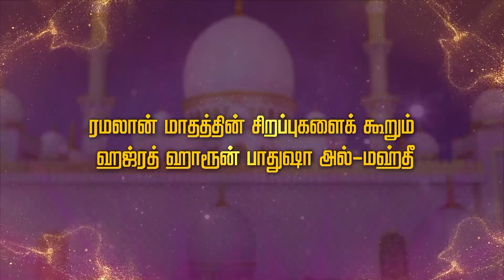பத்ரின் சிறப்புகள் - பிறை 17 ( ரமலான் ) அன்புடன் அர்ச்சனை - Live Show| Blacksheep TV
அன்புடன் அர்ச்சனை - Live Show
தினமும் காலை 6 மணி முதல் 7 மணி வரை.

உங்கள் பெயர், ராசி, எதற்காக அர்ச்சனை என்பதை 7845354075 என்ற whatsapp எண்ணுக்கு அனுப்பி whatsapp மூலமும் அர்ச்சனை செய்து கொள்ளலாம்.